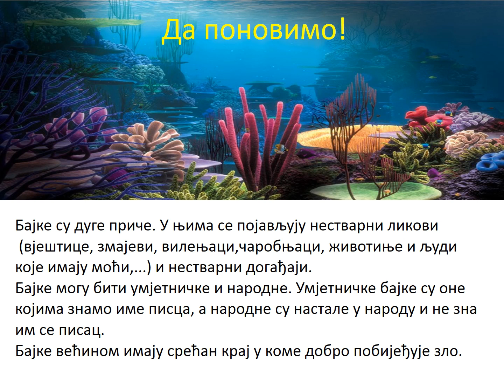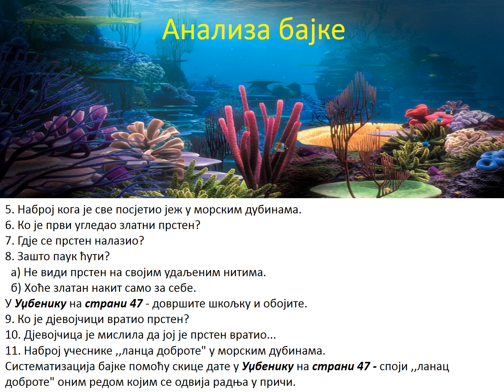Prsten na morskom dnu VIDEO LEKCIJA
ĐACI RADOZNALCI I UČIZELJ SAVA